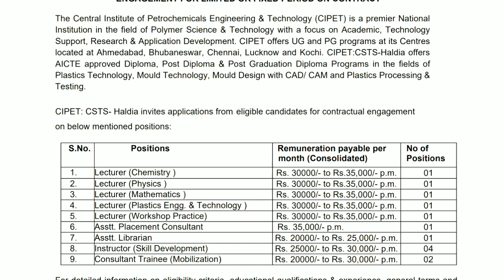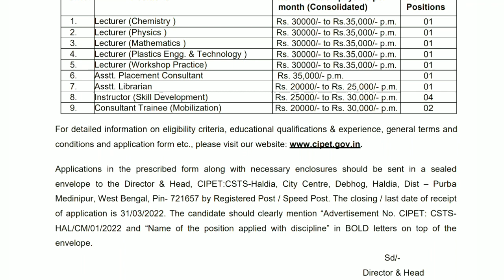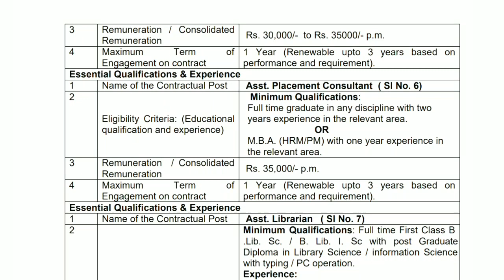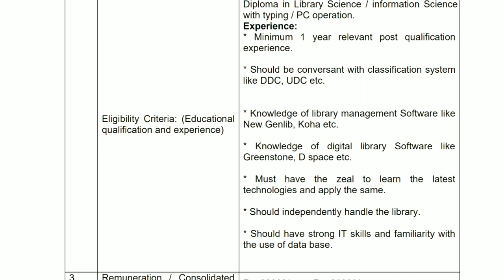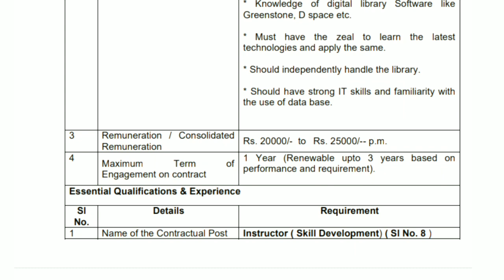Assistant Librarian At CENTRAL INSTITUTE OF PETROCHEMICALS ENGINEERING & TECHNOLOGY | ON CONTRACT